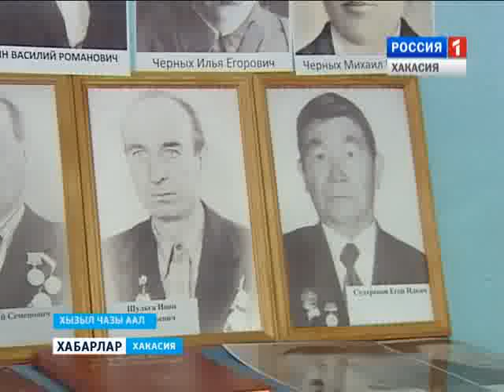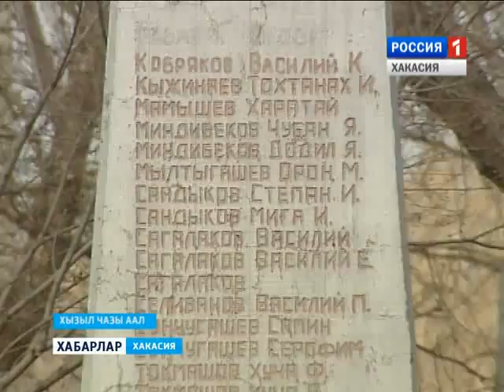Бессмертный полк. Краснополье